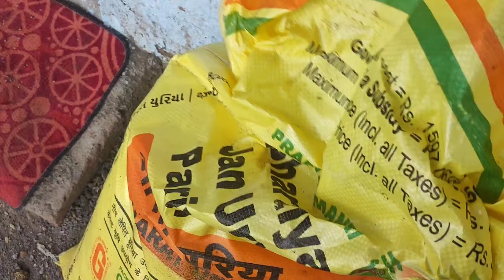આજ YouTube ના પગાર થી mic લીધું/ Bapaa મા ની Comedy🤣